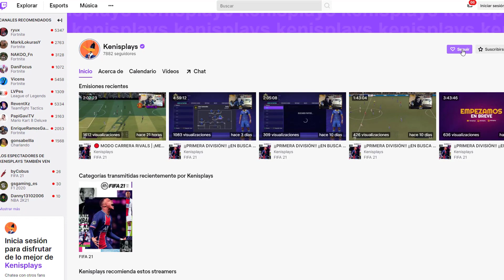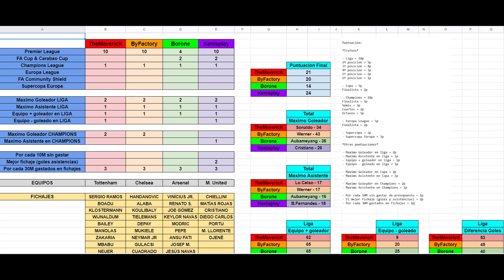¡¡MERCADO DE FICHAJES!! El ÚLTIMO GRAN FICHAJE DEL SUPER UNITED 🔥 | FIFA 21 Modo Carrera Rivals #7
¡Muy buenas a todos camaradas y bienvenidos a la primera edición del MODO CARRERA RIVALS!

¿Qué es el MODO CARRERA RIVALS? 🧐
Un modo carrera competitivo, donde a través de una tabla de puntajes que tendréis siempre en la descripción, saldrá un ganador. A cada uno le tocará un equipo por sorteo y SIEMPRE se jugará en la misma liga. Cada episodio será 1 mes de competición y todos los integrantes deberán subir nuevo episodio los martes y sábados.

¿Lograremos ganar con el Manchester United esta edición del Rivals?